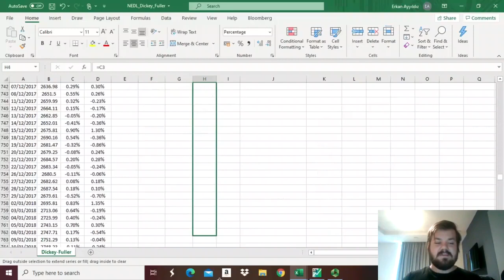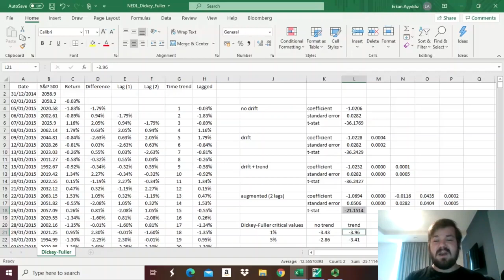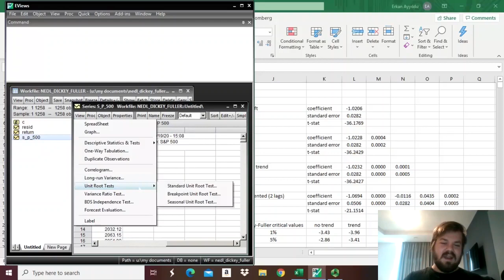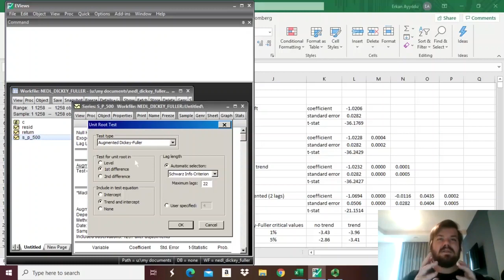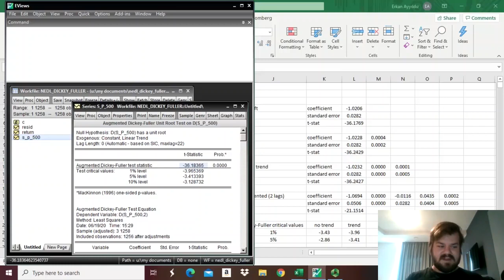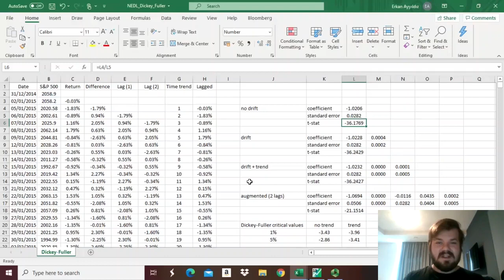Dickey-Fuller test and augmented Dickey-Fuller test - unit roots and stationarity (Excel and EViews)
In time series analysis, establishing that the variable you investigate is stationary is very important as it is an assumption of many common estimation techniques. Dickey-Fuller test is an extremely flexible tool one can use to detect unit roots and stationarity violation under different settings. Today, we are applying Dickey-Fuller and augmented Dickey-Fuller tests to stock market data in Excel and EViews. Econometrics is easy with NEDL!